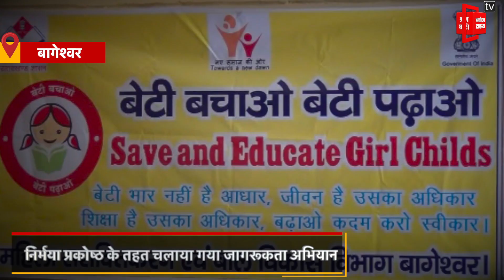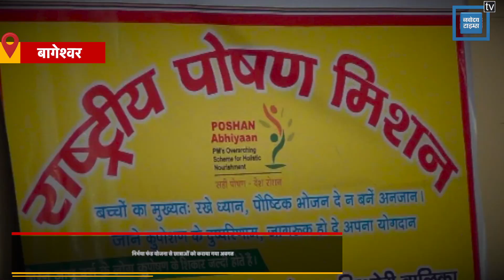निर्भया प्रकोष्ठ के तहत छात्राओं को दी गई उनके अधिकारों की जानकारी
बागेश्वर जिले के गरूड़ तहसील में राजकीय बालिका इंटर कालेज पुरड़ा में बाल विकास विभाग के तत्वाधान में निर्भया फंड के तहत जागरूकता कार्यक्रम का आयोजन किया गया...कार्यक्रम में प्रोजक्टर के माध्यम से बेटियों को उनके अधिकारों के साथ ही कानूनी जानकारी और केन्द्र पोषित निर्भया फंड योजना के बारे में भी जानकारी दी गई.